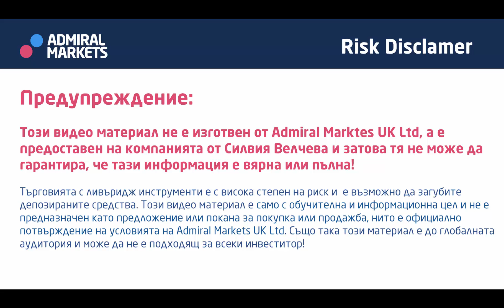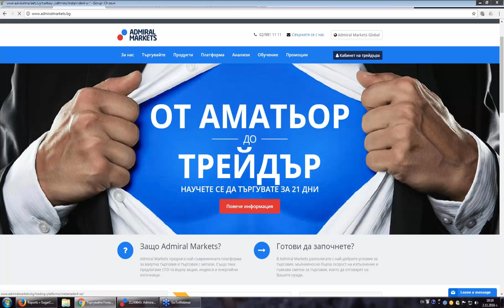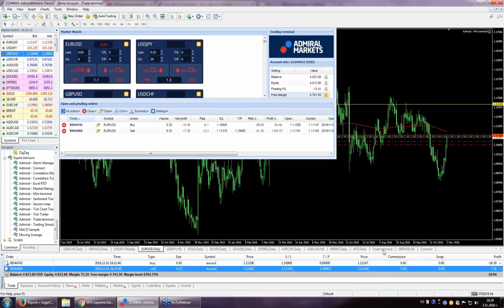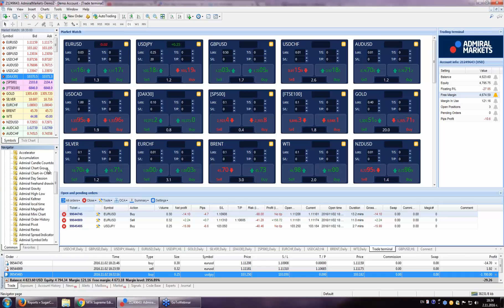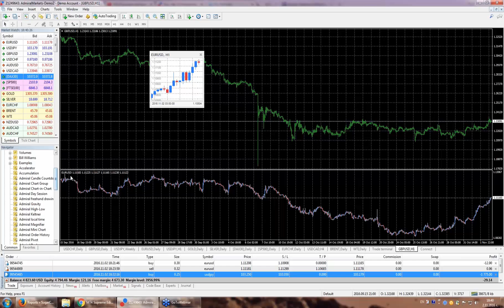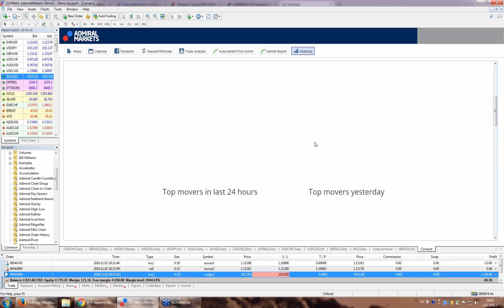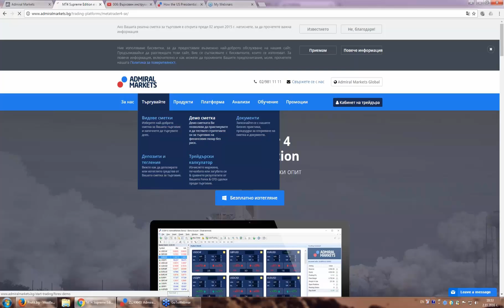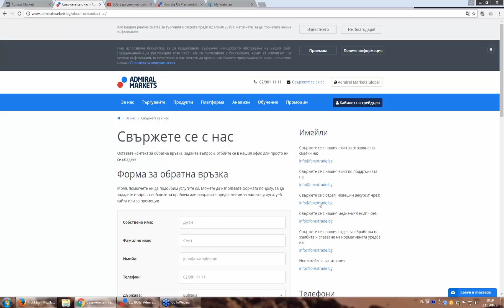Supreme Edition Recap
Последната сесия от поредицата ни Тrader 007 завършва с резюме на всички полезни функции и инструменти, без които не може да си представите да търгувате.

Admiral Markets
Вашият международен брокер